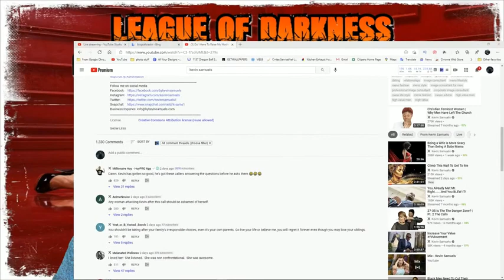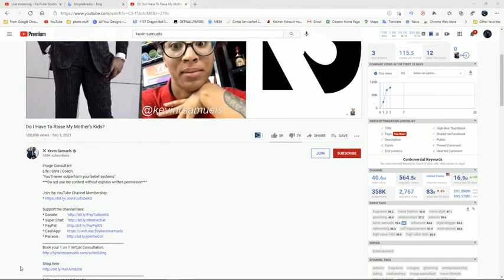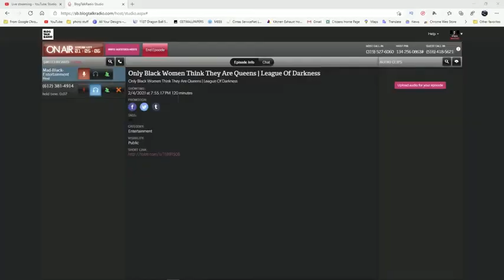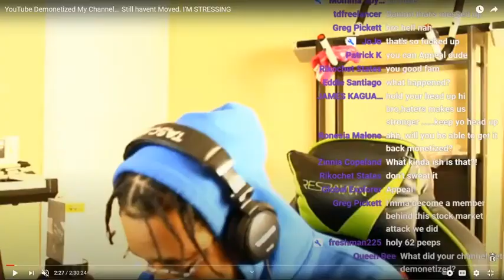Only Black Women Think They Are Queens MBA Re-upload